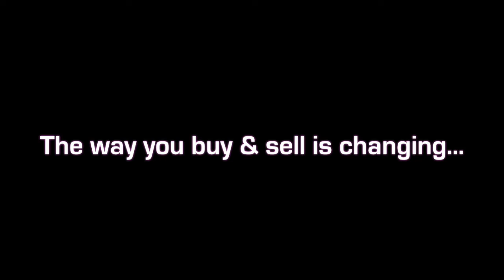Commando Z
Commando Z (Zangersheide) 16.3 hh - 2015 Bay Gelding (Chippendale Z x  Lady Luxury Z - Luxury Z / Ramiro Z)  Enormous stride and jump. Bred for the upper levels.  (Texas)